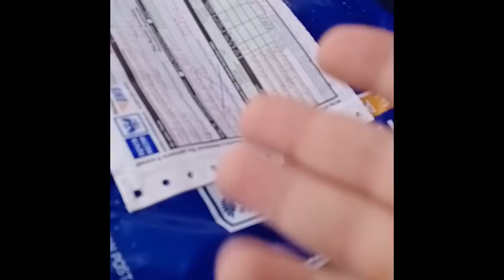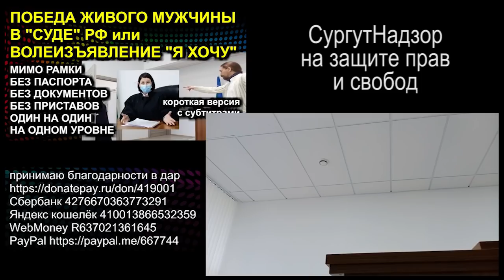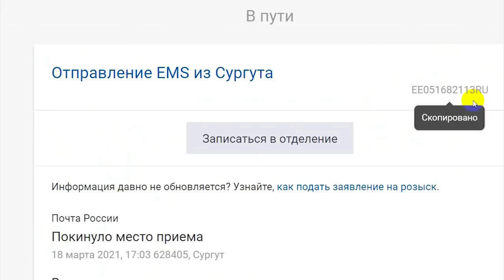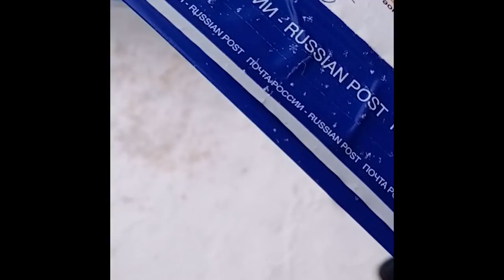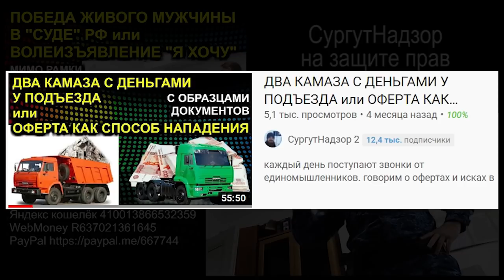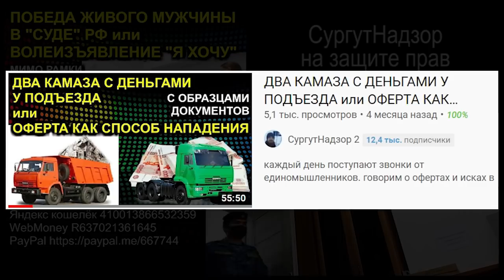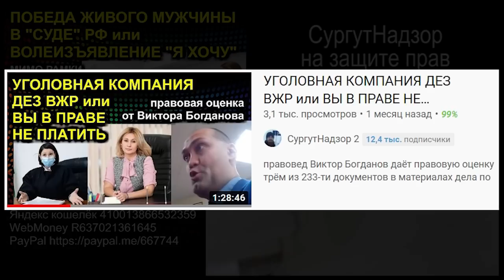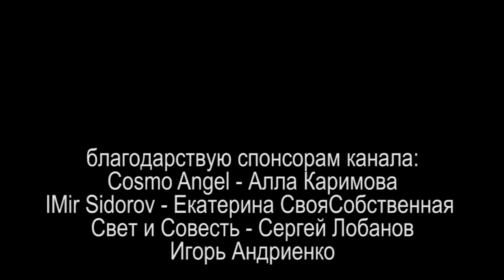100 ОФЕРТ или ГЕНЕРАТОР СЛУЧАЙНЫХ СУДОВ 2021.04.06 Сургут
выставлять оферты народ более менее научился. а вот что делать дальше? и что делать если оферту не забирают на почте?

на ты или на вы?

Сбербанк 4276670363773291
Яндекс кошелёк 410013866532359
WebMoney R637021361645